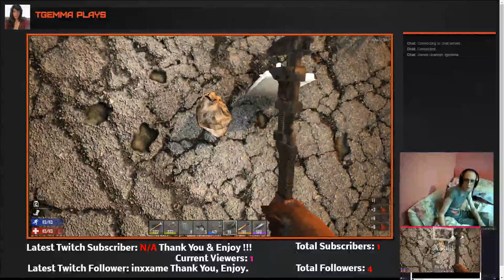TgEmma Plays: 7DTD Day 11